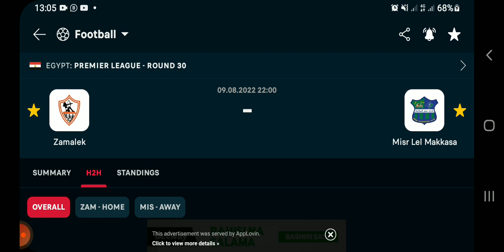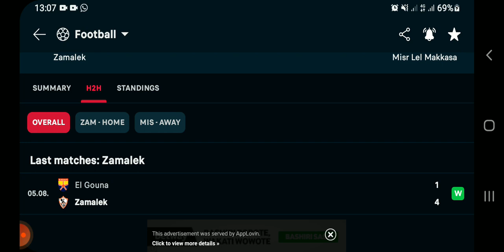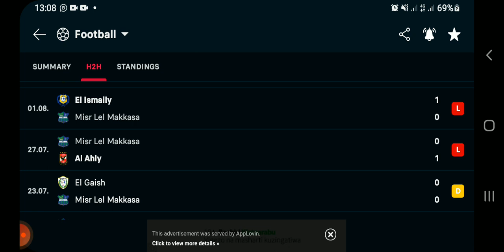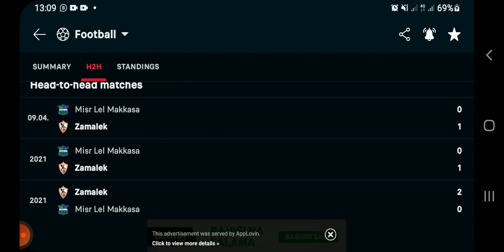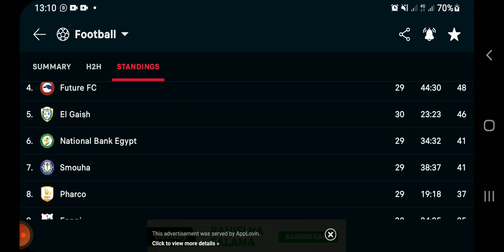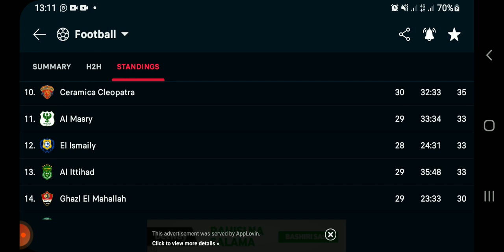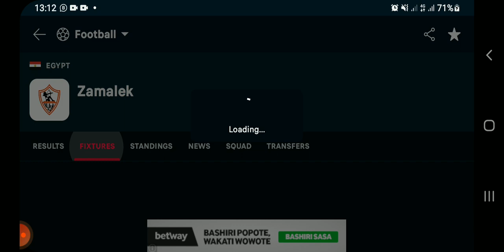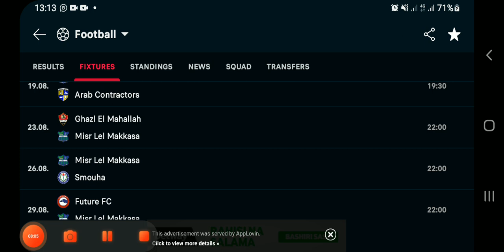ZAMALEK VS MISR LEL MAKKASA (5 - 0)- PRE MATCH ANALYSIS EGYPTY PREMIER LEAGUE